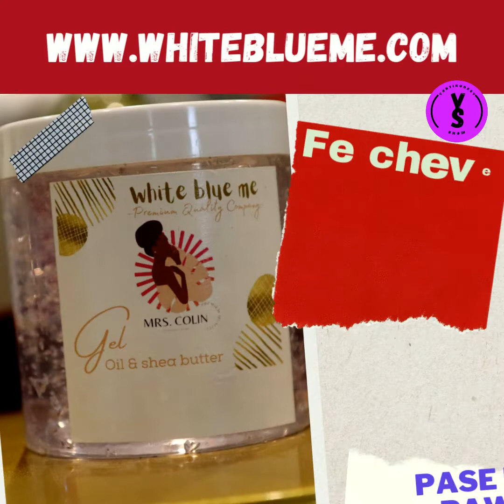Kriz familyal ki egziste bo kote anpil fanm nwa ki edike